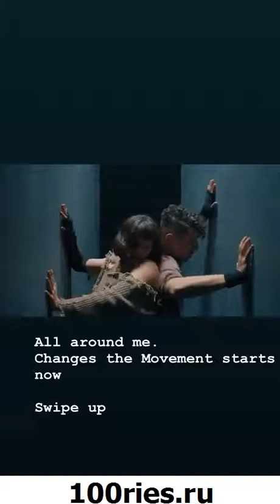Justin Bieber News 02 March 2020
You're watching new video from @justinbieber of 02 March 2020